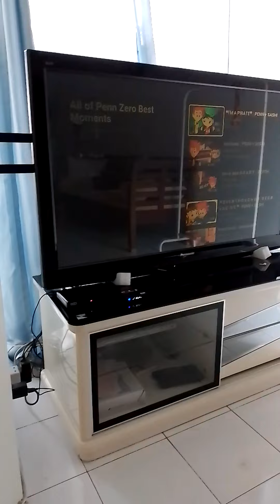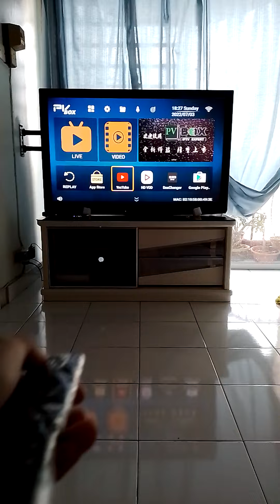其实买了PV-Box的电视机